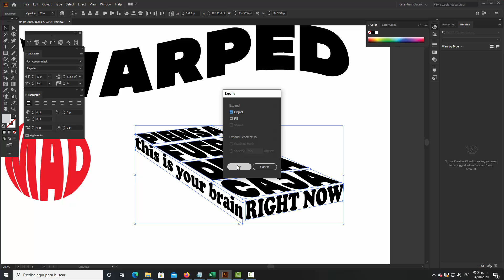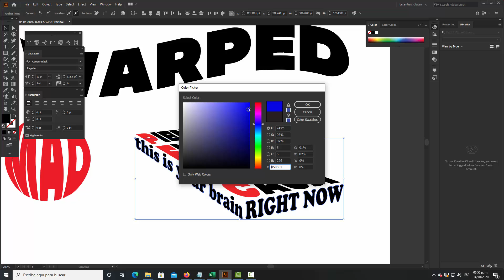CURSO ADOBE ILLUSTRATOR 607 Detalles 3D Envelop